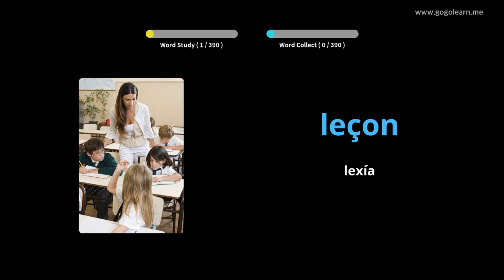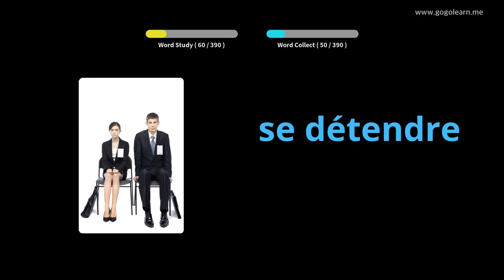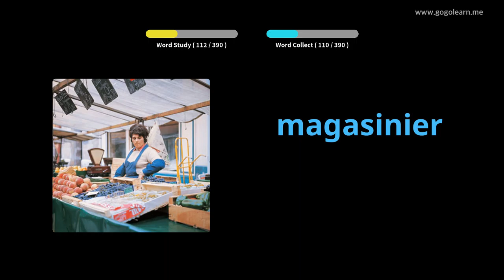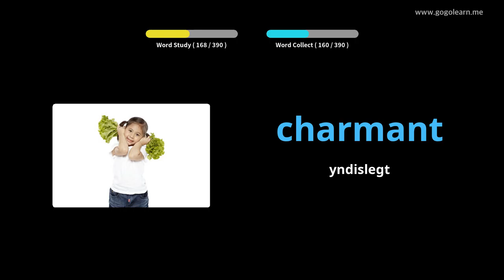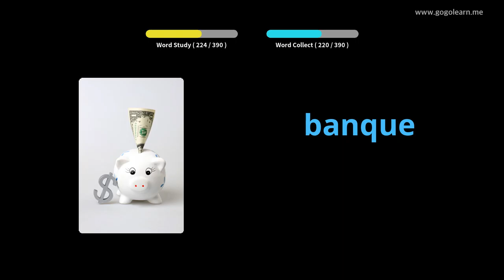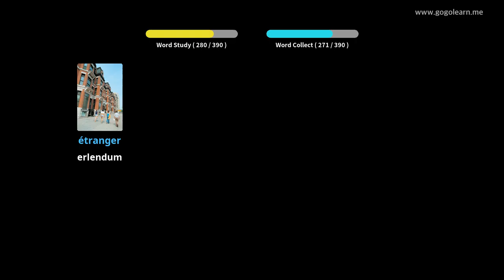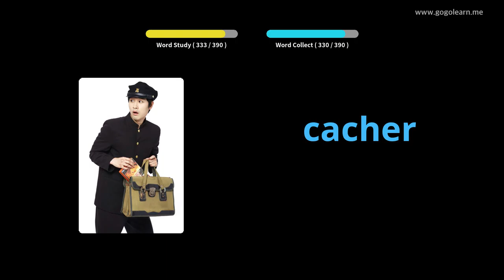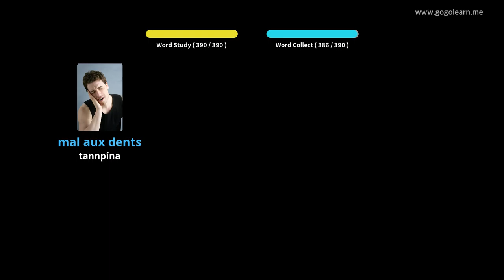Lærðu Frönsku Í Gegnum Myndir |Frönsku Orðaforði Miðskóli 1 | Golearn